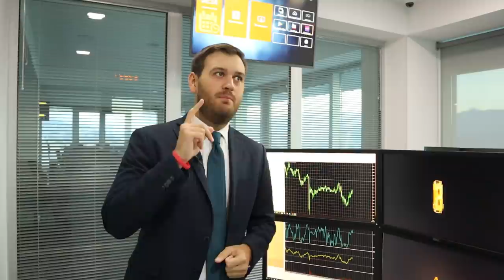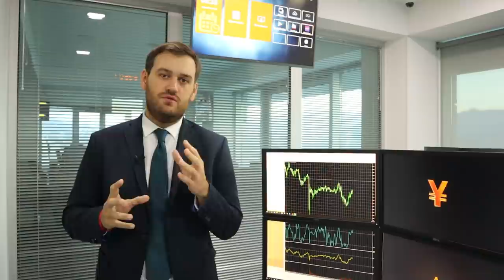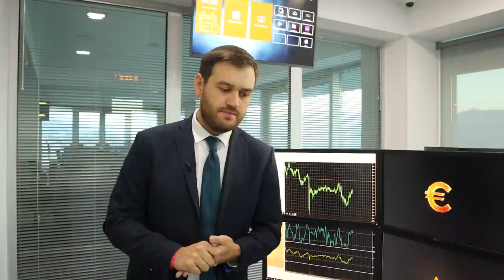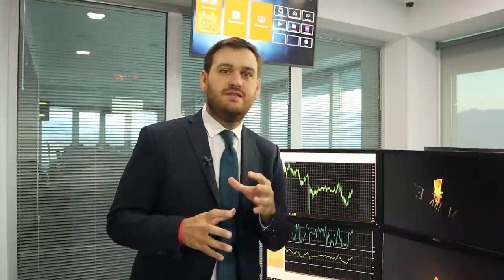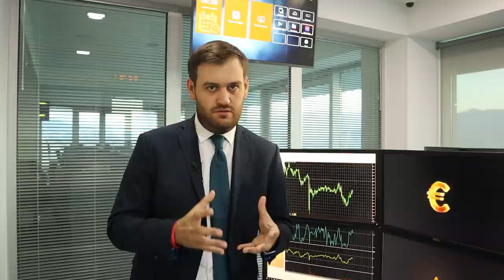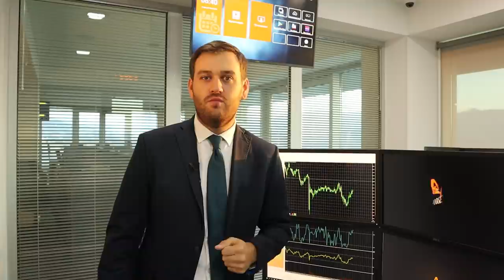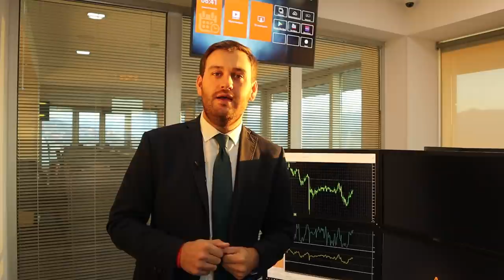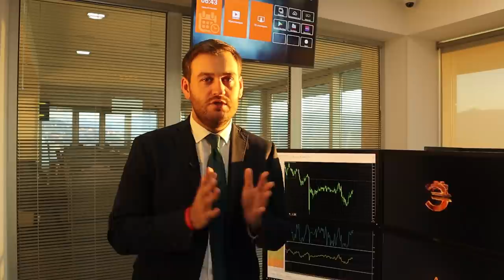Выборы в США: Байден победил? | AMarkets